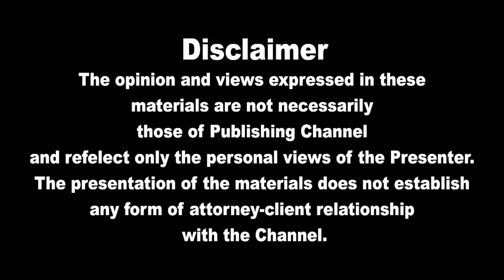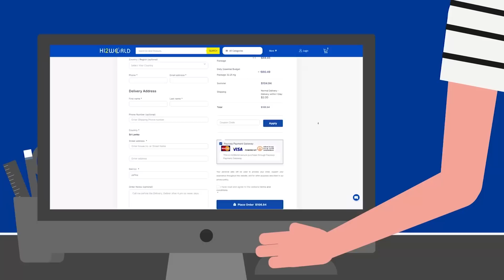இலங்கையின் முக்கிய செய்திகள் 22.09.2022 SrilankanTamil News |Today News | Akilam News